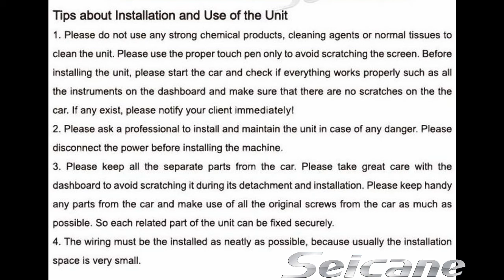Installation Facile des Mesures pour Mercedes-Benz W169 W245 Viano/Vito W906 2 Din Radio avec USB SD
Installation facile des mesures pour Mercedes-Benz W169 W245 Viano/Vito W906 2 din radio avec USB, SD, Bluetooth pour main libre et ainsi de suite.Cette vidéo vous montre les étapes simples pour remplacer un tableau de bord en lecteur DVD de voiture, vous pouvez apprendre à le faire en quelques minutes. Plus savoir sur: W169 W245 Viano/Vito W906